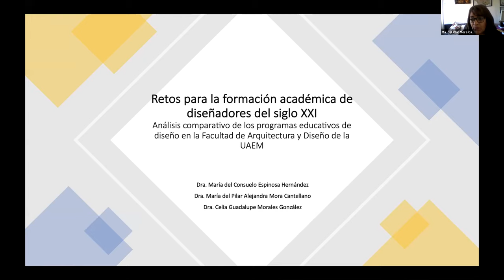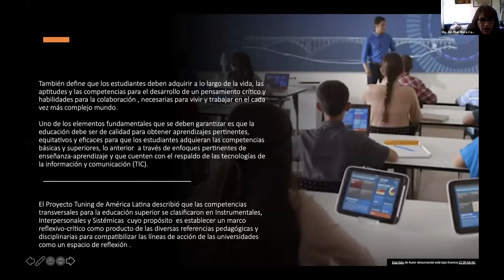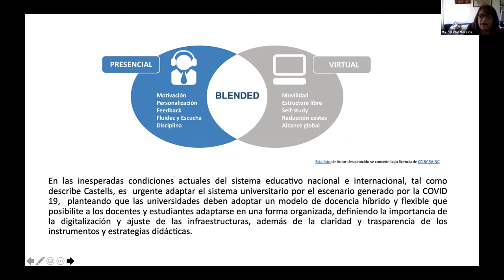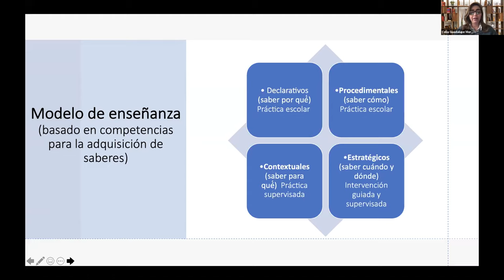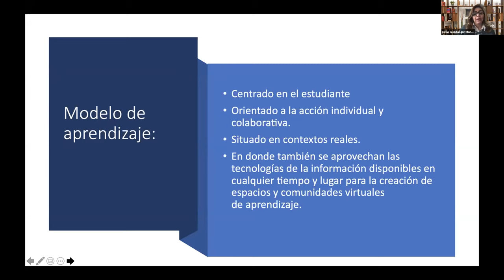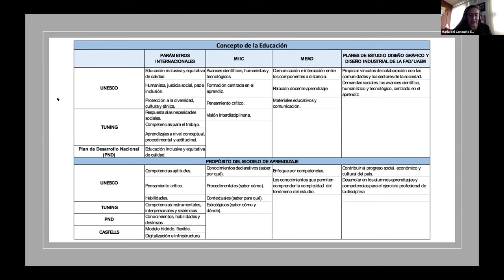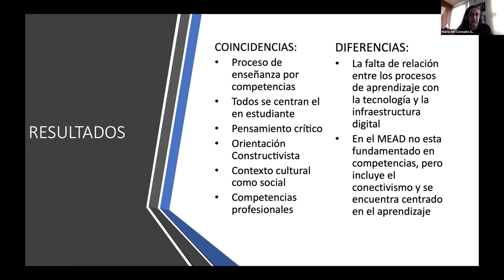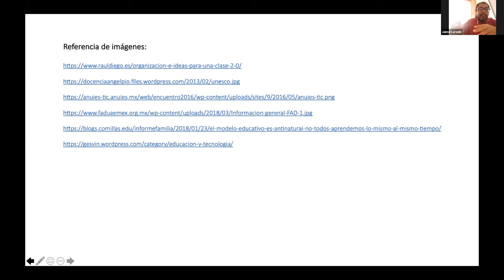Retos para la formación académica de diseñadores del siglo XXI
SIVD 2020 Mesa 2. Retos para la formación académica de diseñadores del siglo XXI. Análisis comparativo de los programas educativos de diseño en la Facultad de Arquitectura y Diseño de la UAEM. Espinosa, M.; Mora, M. & Morales, C. / Universidad Autónoma del Estado de México